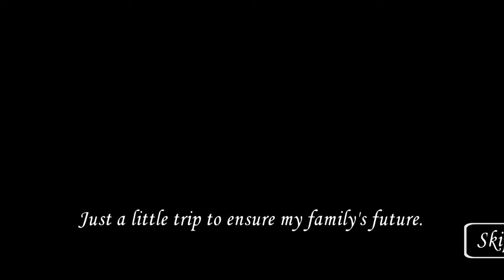O MAIOR SUSTO da HISTÓRIA de GRANNY AFTER LIFE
No game de hoje, O MAIOR SUSTO da HISTÓRIA de GRANNY AFTER LIFE

CREATOR @PoetAgainstTheMachine